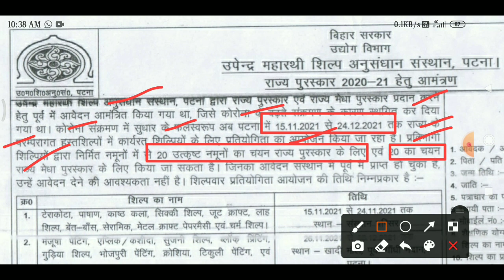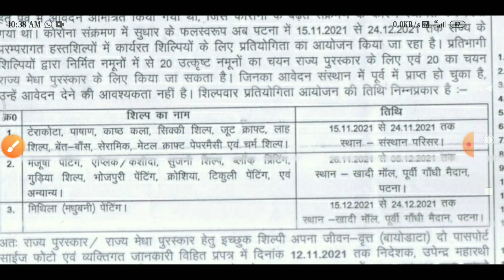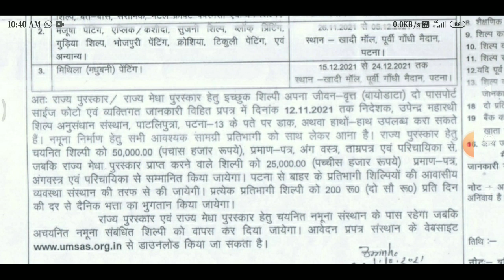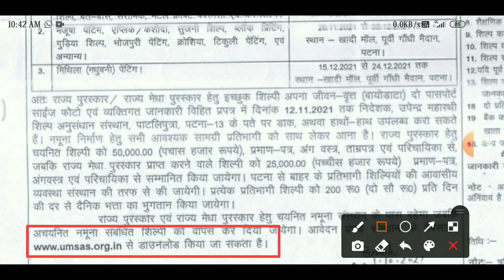राज्य पुरस्कार योजना 2021 मिलेगा 50000 । बिहार हस्तशिल्प उद्योग पुरस्कार 2021। उपेन्द्र महारथी शिल्प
Namskar dosto,

राज्य पुरस्कार योजना 2021 मिलेगा 50000 । Bihar Rajy Puraskar Yojana 2021 । उपेन्द्र महारथी शिल्प

Download official notification :-  whatsapp group👇👇👇👇👇👇👇👇

उपन्द्र महाराणा शिल्प अनुसंधान संस्थान , पटना द्वारा राज्य पुरस्कार एवं राज्य मेधा पुरस्कार प्रदान करने हेतु पूर्व में आवेदन आमंत्रित किया गया था , जिसे कोरोना के बढ़ते संक्रमण के कारण स्थगित कर दिया गया था । कोरोना संक्रमण में सुधार के फलस्वरूप अब पटना में 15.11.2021 से 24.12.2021 तक राज्य के परम्परागत हस्तशिल्पों में कार्यरत शिल्पियों के लिए प्रतियोगिता का आयोजन किया जा रहा है । प्रतिभागी शिल्पियों द्वारा निर्मित नमूनों में से 20 उत्कृष्ट नमूनों का चयन राज्य पुरस्कार के लिए एवं 20 का चयन राज्य मेधा पुरस्कार के लिए किया जा सकता है । जिनका आवेदन संस्थान में पूर्व में प्राप्त हो चुका है , उन्हें आवेदन देने की आवश्यकता नहीं है। डिजिटल पावर टेराकोटा , पाषाण , काष्ठ कला , सिक्की शिल्प , जूट क्राफ्ट , लाह शिल्प , बेंत बाँस , सेरामिक , मेटल क्राफ्ट पेपरमैसी एवं चर्म शिल्प मजूषा पटिंग एप्लिक / कशीदा , सुजनी शिल्प , ब्लॉक प्रिंटिंग , गुड़िया शिल्प , भोजपुरी पेंटिंग , क्रोशिया , टिकुली पेंटिंग , एवं अन्यान्य ।

The application was invited by Upendra Maharana Craft Research Institute, Patna for the State Award and State Merit Award, which was postponed due to the increasing infection of Corona.  As a result of improvement in corona infection, now competition is being organized in Patna from 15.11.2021 to 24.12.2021 for artisans working in traditional handicrafts of the state.  Out of the samples made by the participating craftsmen, 20 excellent samples can be selected for the State Award and 20 for the State Merit Award.  Those whose application has already been received in the institute, they need not apply.  The date of organizing the craft wise competition is as follows:- Terracotta, Stone, Wood Art, Sikki Craft, Jute Craft, Lacquer Craft, Cane, Bamboo, Ceramic, Metal Craft Papermasy and Leather Craft Majusha Pating Applique / Kashida, Sujni Craft, Block Printing, Doll Craft, Bhojpuri Painting, Crocia, Tikuli Painting,  and others.

Covered Topic:-
राज्य पुरस्कार योजना 2021,
Shilpkar puraskar Yojana 2021,
Bihar hast shilp puraskar Yojana 2021,
Hast shilp puraskar Yojana,
Bihar rajya puraskar Yojana 2021,
Rajya medha puraskar Yojana,
Madhubani painting puraskar Yojana,
Madhubani painting puraskar 2021,
Mithala penting puraskar Yojana,
Mithala penting,
हस्तशिल्प उद्योग पुरस्कार 2021,
हस्तशिल्प पेंटिंग पुरस्कार 2021,
Hastshilp penting puraskar,,
Majusha Pating,
Applique / Kashida,
Sujni Craft,
Block Printing,
Doll Craft,
Bhojpuri Painting,
Crocia,
Tikuli Painting,
Digital power